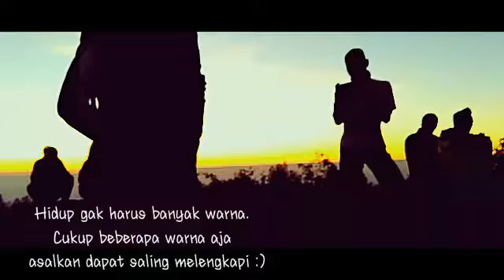Story yang simple :)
:Partner @irham_choi